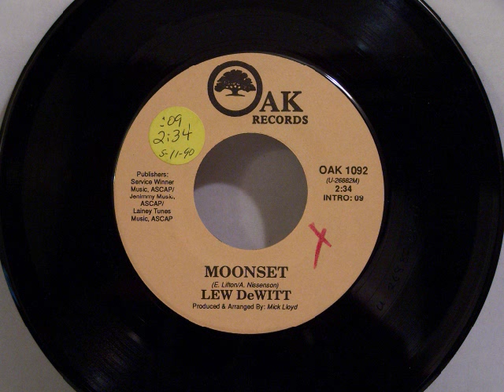Lew DeWitt - Moonset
Lew DeWitt was an original member of The Statler Brothers.  He retired from the group in 1982 due to health reasons, but couldn't stay away from music completely.  The date on this record is 5-11-90, which is only three months before he passed away.  "Moonset" did not reach the Billboard Country chart (Oak Records 1092).